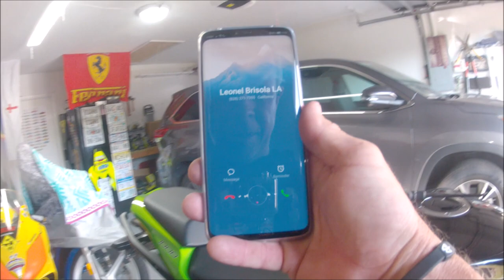INSTALANDO MANETES DE FREIO E EMBREAGEM E UM ALO PRO BRISOLASLIP - PRO DENTRO DA GARAGEM VD#544